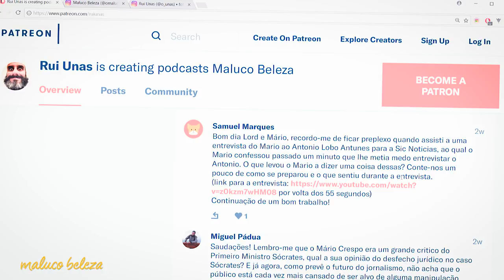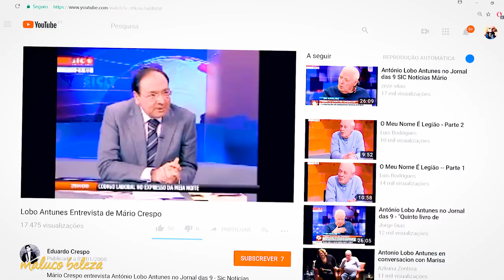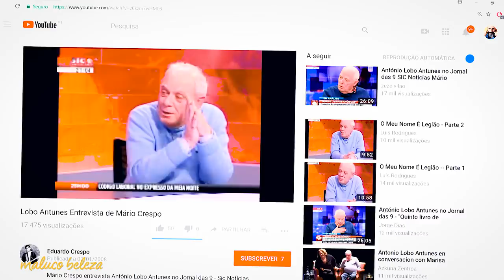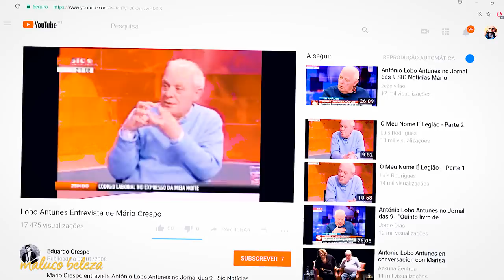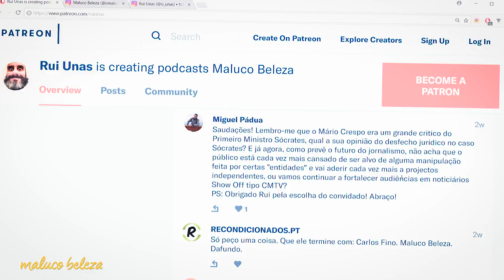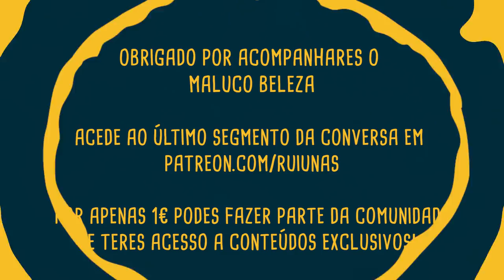Maluco Beleza - Mário Crespo (5/5) "Eu considero isto uma deslealdade"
Media e política, Balsemão, António Lobo Antunes, Sócrates...

▬▬▬▬▬▬▬▬▬▬▬▬▬▬▬▬▬▬▬▬▬▬▬▬▬▬▬▬ stand up comedy maluco maluco beleza humor talkshow podcast comédia rir